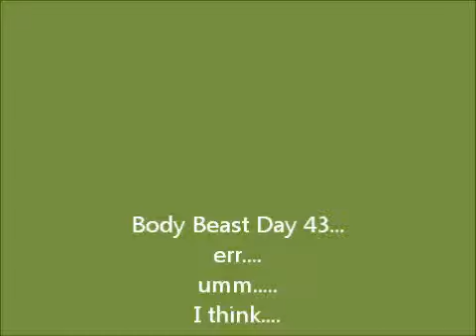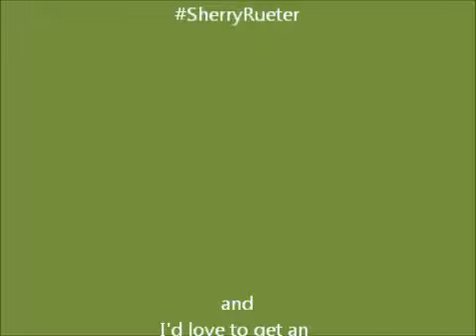Body beast Day 43 - A womans Point of view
Working out. even if you are injured?